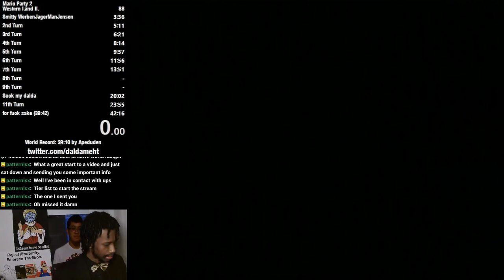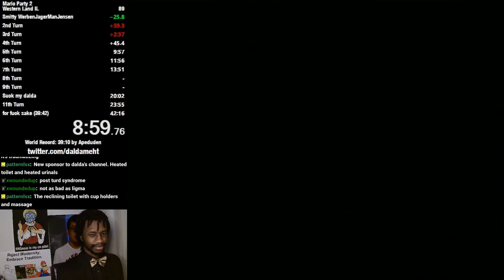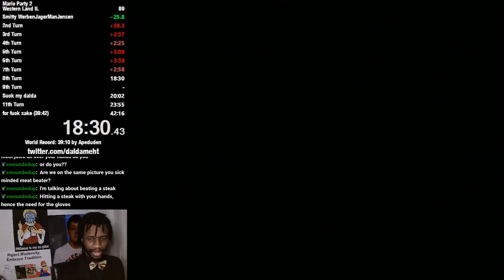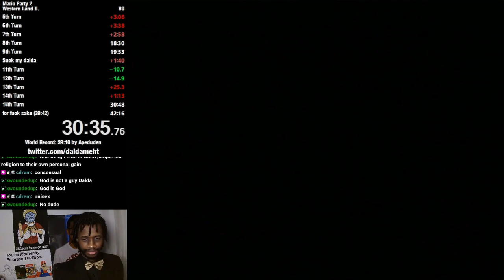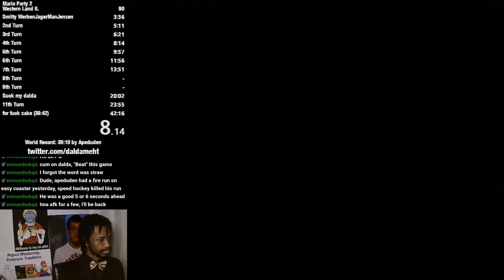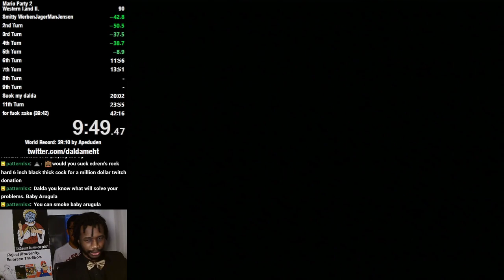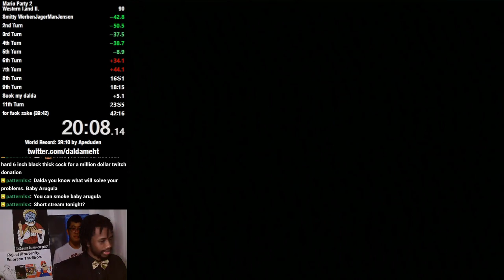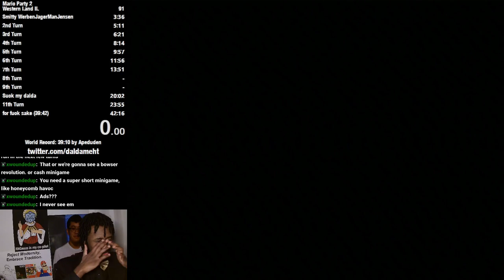Mario Party 2 Speedruns (Part 15)